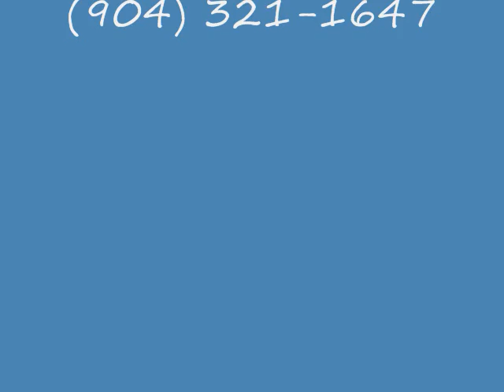Meet Willy (and his friend Wonka)!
Willy and Wonka are two totally adorable young dogs who are clearly the best of friends, and would like to be your friend too! Willy is a terrier mix who will steal your heart the moment you meet him. He's blind in his left eye, but has no problem seeing, sniffing and playing. He's a very mellow fellow who will soak up all the love you can give! He is devoted to his pal Wonka and it would be great if both could be adopted together.